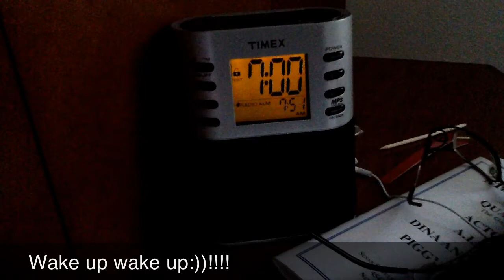Katya Zharkova - reality show - My Way To.... episode 2 - Katya Zharkova